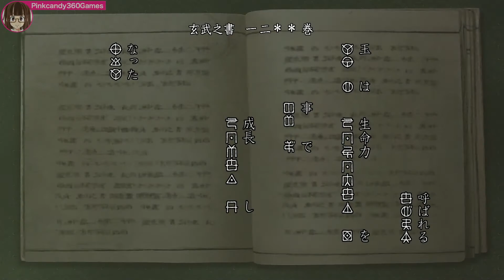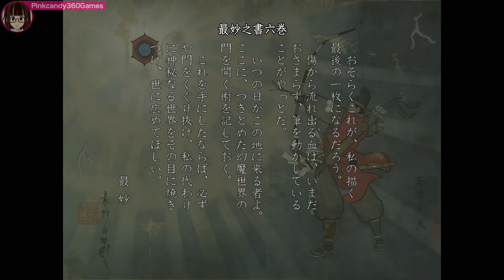夢丸が幻魔の世界に！Part5です！【鬼武者】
【鬼武者の再生リストです！よろしければ是非ご覧下さい！】This is a playlist of videos I created and posted!

PS4の鬼武者のゲームのプレイ動画です！カプコン、ジャンルはアクションゲームです対応機種は主にPlaystation4やXBOX ONEです。

This is a video of me playing the Onimusha game on PS4! It's an action game in the genre of Capcom and it's mainly available on Playstation 4 and Xbox One.

【ご注意】当チャンネルの運営者はPinkcandy360Gamesです。

鬼武者は、主人公の明智左馬之助が雪姫を救い出すため強大な敵、幻魔との戦いを描くアクションゲームです。

Onimusha is an action game in which the main character, Akechi Zamanosuke, battles against a powerful enemy, the Phantom Demon, in order to rescue Yukihime.